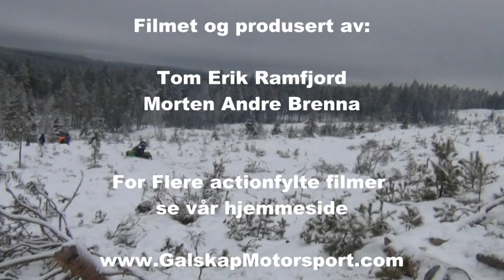Rally Finnskogvalsen 2012 SS 1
Finnskogvalsen 2012 SS 1